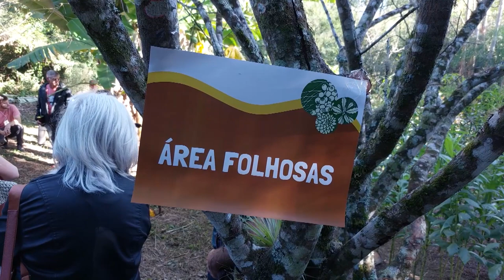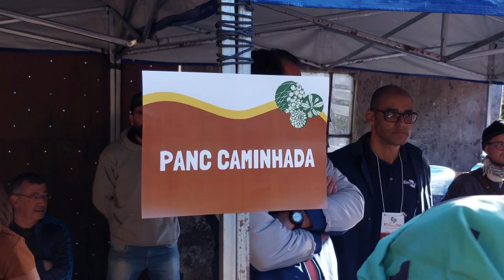HortPanc - Rio Grande Rural